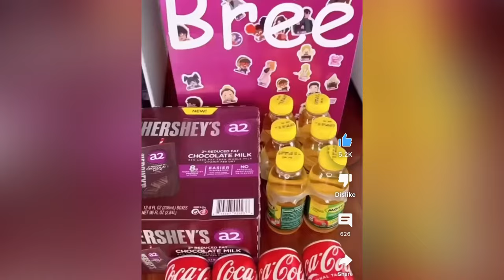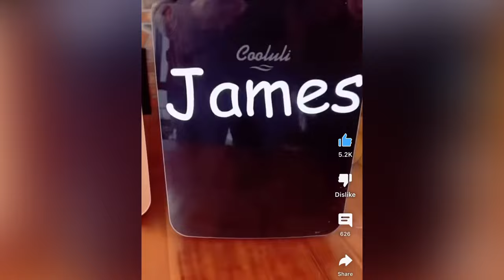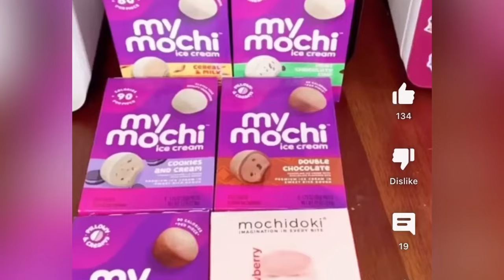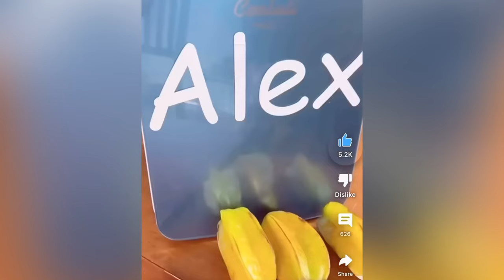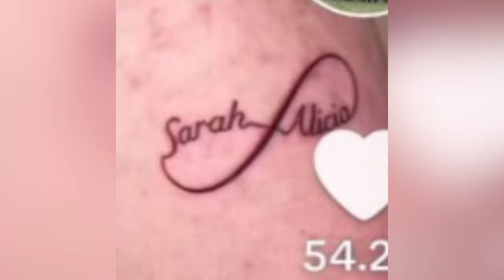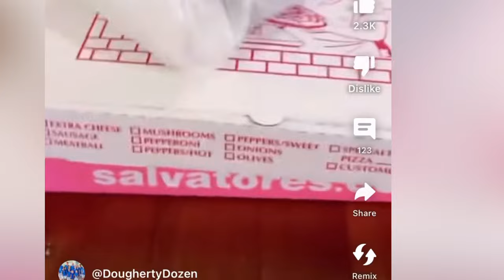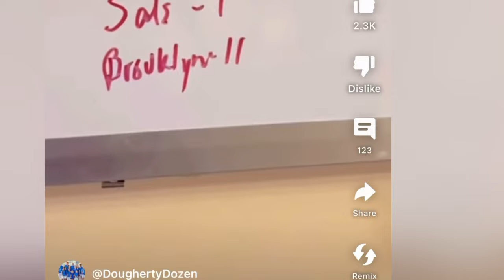Dougherty Dozen trolling her fans?